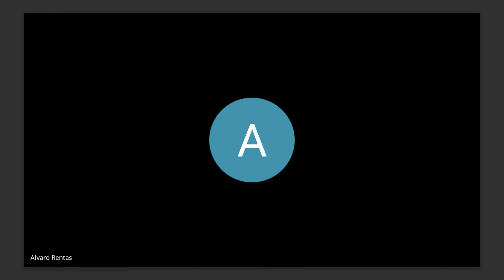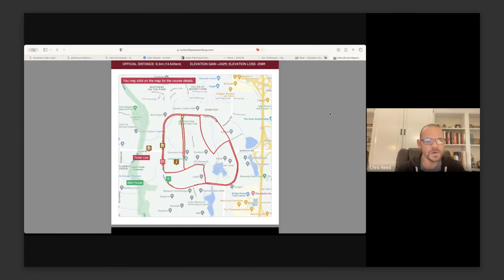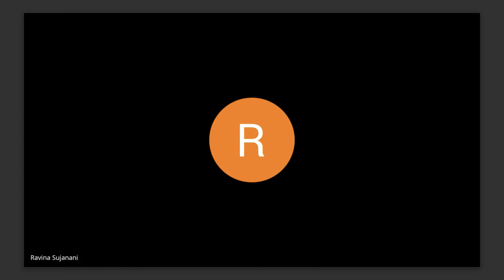Para Cycling Road World Cup Volunteer Training Video